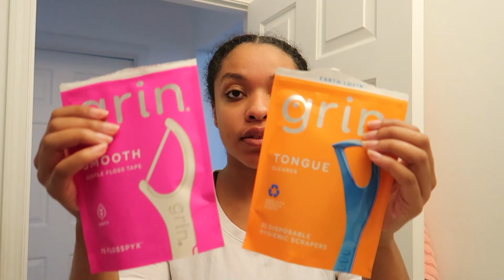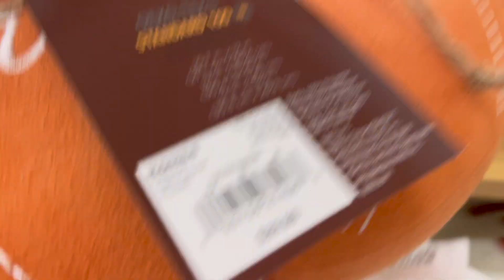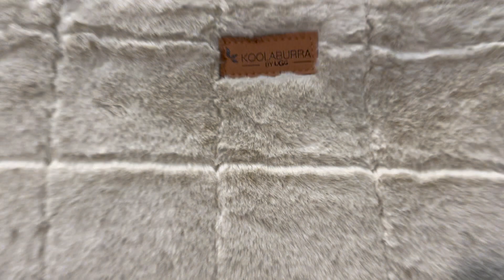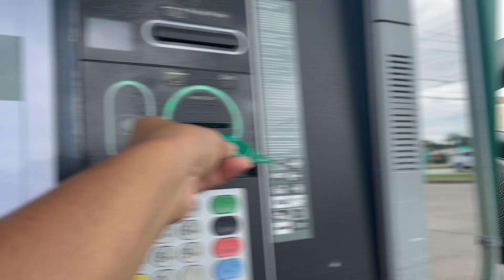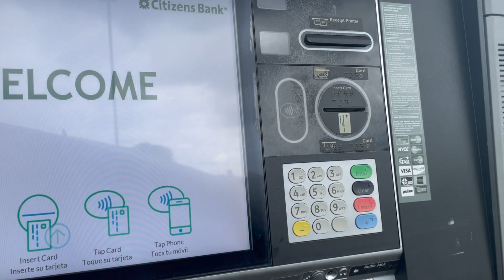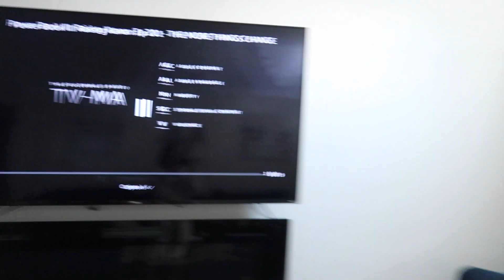PREPARATION FOR BACK TO SCHOOL ♡ | Eyebrows, New Hairstyle & more!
Thank you so much for tuning in and stopping by to spend time with me! YOU ARE HIGHLY APPRECIATED!!

All his music “Only1jackson” on all platforms including, Apple Music, Spotify & Youtube!

Q & A🌱:
- Where do I live: Michigan
- Age: 19
- Birthday: April 17th
- Year of Starting Youtube: 2021, but had previous channels!

E Q U I M E N T + T H I N G S   I   U S E ♡
- Editing: Imovie; works wonders for me💗
- Thumbnails: Canva + Picsart
- Camera: Canon G7 Mark ll or iPhone 12
- Laptop: MacBook Air (Rose Gold)

I am so blessed to have all that I have! Always remember that you do not need these things to succeed! Things take time, in the meantime, use what you have!

S U P P O R T E R S ♡: 245 💗